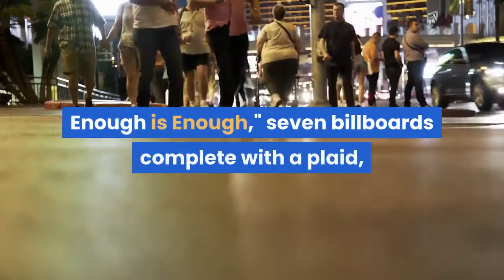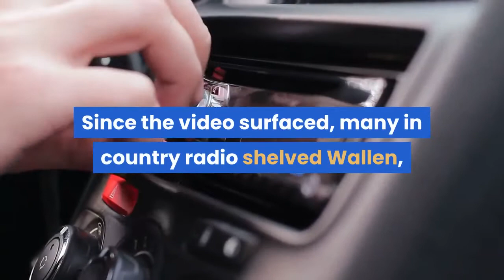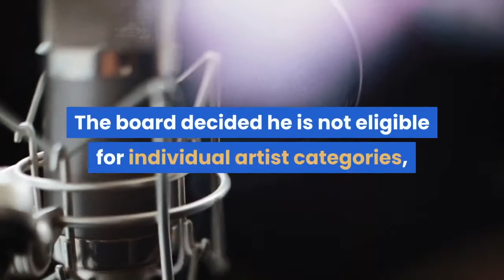Billboards supporting Morgan Wallen pop up in Nashville right before CMT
Just one day ahead of the 2021 CMT Music Awards, Morgan Wallen fans are back at it after fan-funded billboards popped up across Nashville this week supporting the embattled country music singer and his mullet."The fans are speaking. Enough is Enough," seven billboards complete with a plaid, red-and-black checkered backgrounds scatted across Nashville read in all capital letters. "Music industry we want to be heard."The billboards, some located on Broadway and West End Avenue, include a silhouette of the 28-year-old East Tennessee native's face with a white mullet. According to the billboards, "Darleen Ingram and fans" paid for them to support Morgan, from Sneedville, about 70 miles northeast of Knoxville near the Tennessee-Virginia border. The move comes after a video surfaced of him earlier this year shouting a racial slur in Nashville that prompted swift backlash from the music industry. In a five-minute video posted to YouTube, Wallen apologized for his actions, describing what is depicted in the video as "hour 72 of 72 of a bender." He first issued a brief apology via TMZ — which published the video — in early February."I appreciate those who still see something in me and have defended me, but, for today, please don't," Wallen said. "I was wrong. It's on me to take ownership for this and I fully accept any penalties I'm facing. The time of my return is solely upon me and the work I've put in."Meanwhile, his "Dangerous: The Double Album," released in January, enjoyed a record-breaking 10 consecutive weeks at No. 1 on the Billboard 200 chart — and the majority of that run occurred after he was filmed using the racial slur. Since the video surfaced, many in country radio shelved Wallen, streaming services pulled his music from promoted playlists, the ACM Awards withdrew him from eligibility and his label, Nashville's Big Loud, suspended his contract. The billboards mark at least the third set of billboards paid for by Wallen’s fans. In April, they funded six billboards in Nashville just before the ACM Awards. In May, they bought a billboard in Los Angeles boycotting the Billboard Music Awards. Wallen was a three-time winner at the Billboard Music Awards, despite being barred from attending or performing on the show. In May, the Country Music Association's Board of Directors voted Wallen will be eligible for awards at this year's CMA Awards, but not the show's top categories. The board decided he is not eligible for individual artist categories, such as entertainer of the year and male vocalist of the year, Catharine McNelly, a CMA spokeswoman said. After the video ignited public backlash, Wallen said he took meetings with "some amazing Black organizations." Performance rights organization BMI asked gospel legend BeBe Winans to discuss with Wallen the impact of his words; the Nashville NAACP reportedly invited Wallen to have a conversation. The singer emphasized that he's "carefully choosing my next steps to repair.